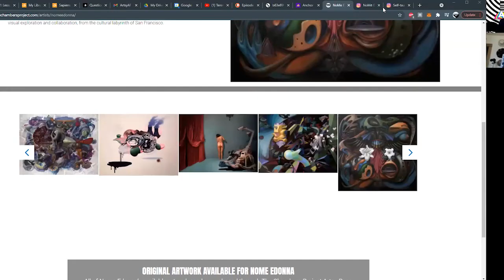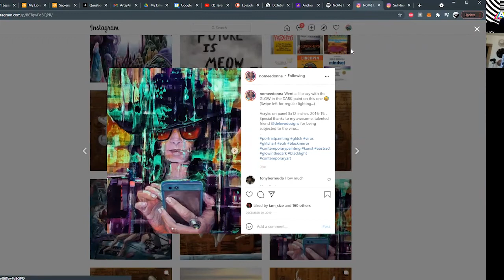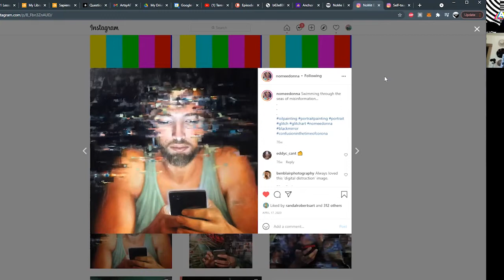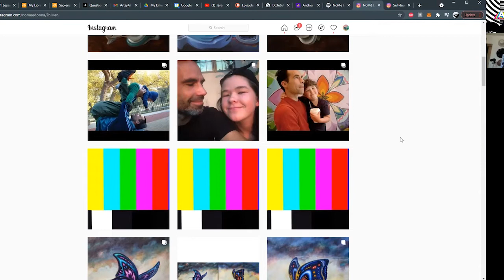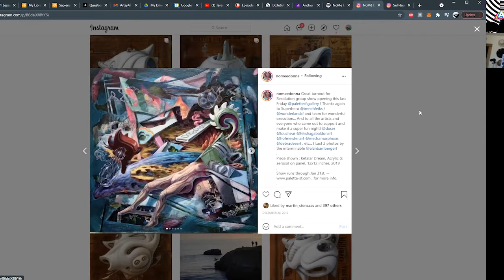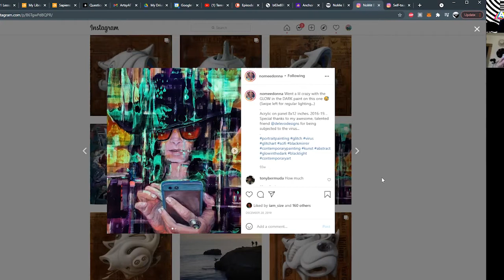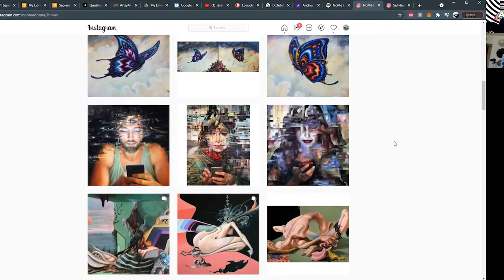Artsy AF Podcast - Episode 98: Nome Edonna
This week my guest is Nome Edonna (@nomeedonna)
We talk about dreams and consciousness, Nome talks about his artistic origins in the bay area in conjunction with the underground art and music scene that was burgeoning there in the early 2000s, along with how he and the Furtherr crew met during that time period. We talk about artistic process and the spectrum between having a pre formed idea to free flow brush work guiding the way. Plus, many other topics.
If you like to support this podcast you can for information on how to do so. Also, sharing with your friends and family you think would enjoy the show, helps greatly. Thanks, as always for listening! SHOUTS!